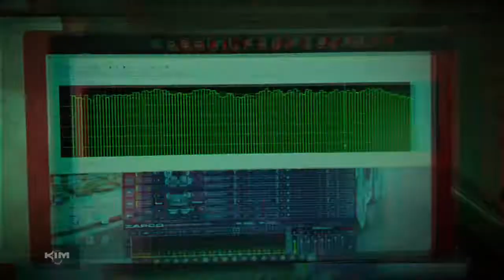Mazda CX5 đã có loa Bose ( Mexico) bỏ đi nâng cấp lên 🇮🇹 ESB AUDIO 3way ( Full Active)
Nâng cấp âm thanh trên chiếc xe CX5 Mazda
Với những trải nghiệm âm thanh thú vị.

🟢 Có âm hình sắc nét...trường âm rộng

🟢 Có nhiều chế độ nghe nhạc như :
- Uu tiên khoang lái
- Ưu tiên bác tài xế. ( khi đi một mình)
- Chế độ nghe toàn xe ( khi đi đông người)
- Nghe nhạc bolero
- Chế độ nghe nhạc mạnh
Và nhiều chế độ nghe nhạc khác theo yêu cầu

✅ Hệ thống gồm có

1. 🎵🇮🇹 Loa 3 đường tiếng ESB - Audio 5.6k3 ( loa Mid, loa Tw, Loa woofer) đến từ Ytaly

2. 🎵🇺🇸 Amply 6 kênh Zapco đến từ USA

3. 🎵🇺🇸 Giải mã DSP ( bộ sử lý tín hiệu số) ZAPCO 8 kênh.

4. 🎵🇺🇸 Sub hơi loại tối ưu diện tích và không gian để đồ rockford fosgate uy lực mạnh mẽ

5. 🎵🇺🇸 Amply kéo Sub mono DB eutophia

6. 🎵🇯🇵 Nguồn phát M08 Alpine chơi định dạng DSD, Hires Audio ( Nguồn phát chất lượng cao)

7.🎵🇺🇸 Tụ bù DB 10u

8. 🎵 Loa cánh sau ESB 2.6K2

9. 🎵Dây AV, dây loa, thiếc hàn, đầu cod, jack kẹp, bảo vệ co nhiệt, cầu chì, được tuyển chọn chất lượng cao cho âm thanh xe hơi

☎️☎️☎️0️⃣8️⃣5️⃣2️⃣0️⃣4️⃣4️⃣8️⃣8️⃣8️⃣

📍 Hoàn thiện bởi Kim Car Audio - Âm thanh xe hơi chuyên nghiệp

📍Kim Car Audio, bao cân chỉnh trọn đời.

🟢Digital Interface Processor 🟢DigitalSound Processor 🟢 DSP With HD Audio Palyer 🟢 DSP with BT Streqming 🟢 Digital signal Processor